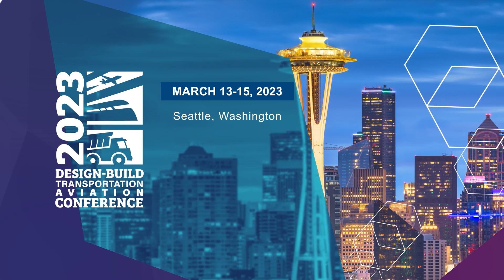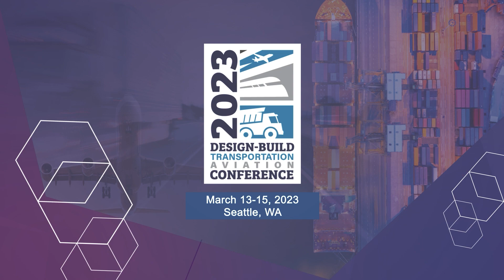2023 Design-Build for Transportation/Aviation Conference - Register Now!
Join us in Seattle from March 13-15, 2023 for the nation's only design-build event for the transportation and aviation sectors! With four tracks of education and General Sessions designed to motivate and inspire, the 2023 Design-Build for Transportation/Aviation Conference offers the nation’s best design-build resources and networking opportunities.